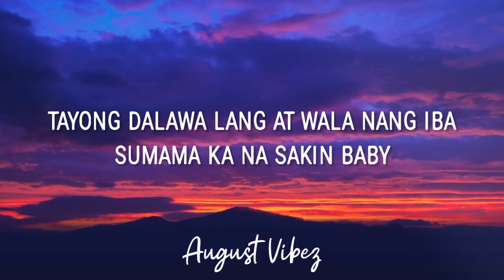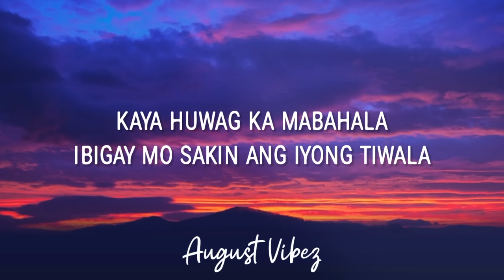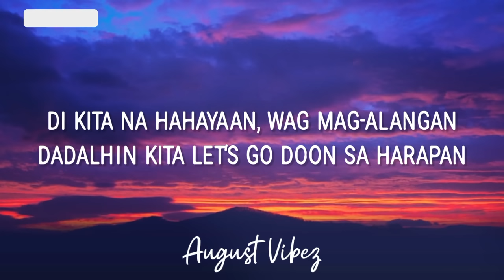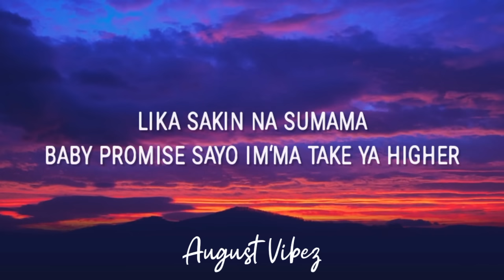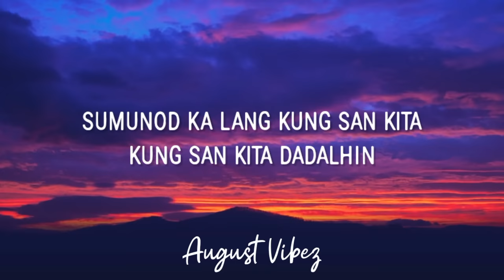Ex Battalion - Follow My Lead (Lyrics/Lyric Video)☁️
Title: Ex Battalion - Follow My Lead (Lyrics/Lyric Video)☁️

📒𝐿𝑌𝑅𝐼𝐶𝑆:
Yeah yeah yeah yeah
Im'ma take ya to the frontrow
Chicser!
ExB!
It's Sachzna baby.

Skusta Clee:
Sumunod ka lang kung san kita
Kung san kita dadalhin
Tayong dalawa lang at wala nang iba
Sumama ka na sakin baby
Why don't you follow my lead?
(Why you don't?)
(Why you don't?)
(Why you don't?)
(Why you don't?)
Oh yeah

Lampasan natin lahat ng pagsubok na parating
At yan ang gusto kong iparating
Ano man ang mangyari, kasama ka palagi
Gaano man kahirap sabay natin harapin
Marami pa tayo'ng dadaanang mga harang
Ang mga kamay ko ay iyong hawakan
Kahit pa na mahirapan, balewala yan
Asahan mong di ka pababayaan
Asahan mo'ng may mang-iinis diyan
Hayaan mo sila, huwag mo silang pakinggan
Ewan ko bakit sila nagkakaganyan
Ang dami-daming sinasabi para mapansin lang
Makinig ka sakin hindi kita ililigaw
Humawak ka sa akin at huwag na huwag kang bibitaw
Hanggang dulo walang iwanan
Kahit na ano pa yan
Ang mahalaga ay ako at ikaw
Lika sakin na sumama
Baby promise sayo Im'ma take ya higher
Kaya huwag ka mabahala
Ibigay mo sakin ang iyong tiwala

Skusta Clee:
(Why you don't?)
(Why you don't?)
(Why you don't?)
(Why you don't?)
Oh yeah
Hindi ba parang imposible
Magawa to na posible
Kahit di ganun ka simple
Basta ba kasama ka'y pangarap pwede nang mangyari

At ngayon ay nakamit ko na
Ang lahat ng kailangan ay nandito na
Dati ko lang panaginip ay namunga na
Dahil nga kasama ka lahat ay kayang magawa na
Lika na wag na mag-atubili
Ako na bahala just follow my lead
Di kita na hahayaan, wag mag-alangan
Dadalhin kita let's go doon sa harapan
Handa kong gibain gano man kataas yan
Ay handa kong liparin kahit na ilang pader
Walang nais maatim lahat ng pagdududa
Handa kong alisin (Frontrow)
All-in!

Skusta Clee:
(Why you don't?)
(Why you don't?)
(Why you don't?)
(Why you don't?)
Oh yeah

Baby bakit di ka pa sumama (Sumama ka)
Huwag na magtanong halika para (Halika na)
Sulitin mga araw na magkasama
Follow my lead baby ako ang bahala
Why don't you follow me?
Baby tara na kase
Dito ka sa aking tabi
Di ako mapakali
Wag ka nang mamroblema, ako ang bahala
Sasamahan ka hanggang sa dulo ng dambana

Flow-G:
Ano pang hinihintay mo
Bakit di ka pa kumapit sa kamay ko
Lahat ay ibibigay ko (Bibigay ko)
Huwag ka matakot
Dahil ako ang kasabay mo
Wala nang dapat isipin pa
Basta mamahalin kita
Hayaan nalang natin sila
Huwag na natin pansinin
Kasi ang mahalaga ay kapiling ka

𝐶𝑅𝐸𝐷𝐼𝑇𝑆:📜 EX BATTALION

𝘽𝙖𝙘𝙠𝙜𝙧𝙤𝙪𝙣𝙙 𝙞𝙢𝙖𝙜𝙚
📸𝐵𝑎𝑐𝑘𝑔𝑟𝑜𝑢𝑛𝑑 𝑖𝑚𝑎𝑔𝑒 𝑏𝑦: 𝑈𝑁𝑆𝑃𝐿𝐴𝑆𝐻